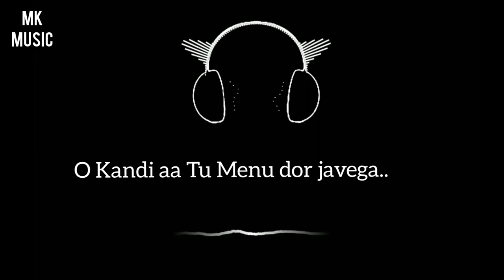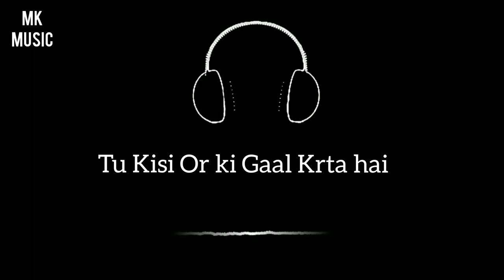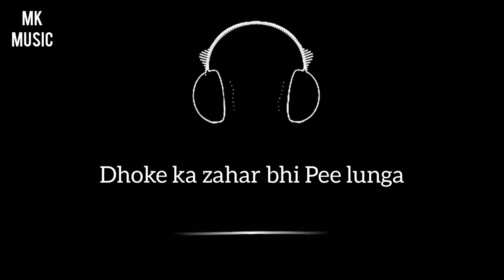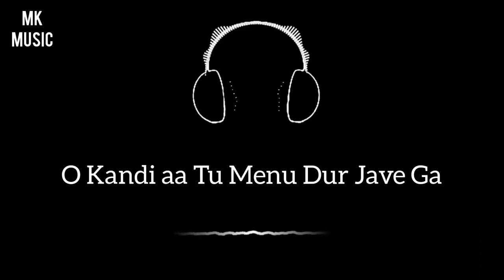PACHTAVEGA | Official Music Video 2022 | Mukarram Ali Khan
This song presented by Mukarram Ali Khan
2st song Album (Jeene De)

Follow : Singer

MUKARRAM ALI KHAN

Follow : Editor

FARDEEN MODEL03

Song: PACHTAVEGA
Singer: Mukarram Ali Khan
Lyrics By: Mukarram Ali Khan
Video Edit: Fardeen Model03
Thumbnail video and mp3 Edit: Fardeen Model03